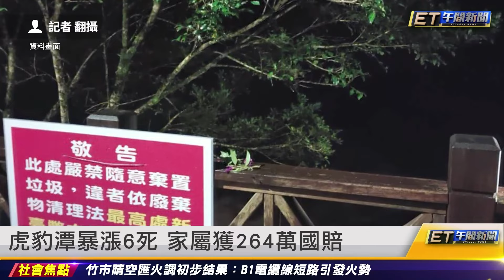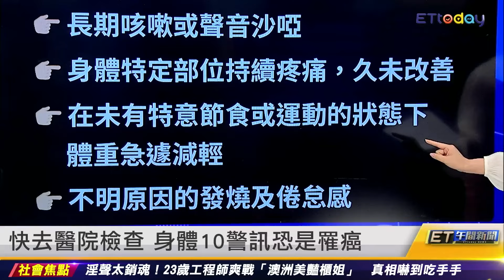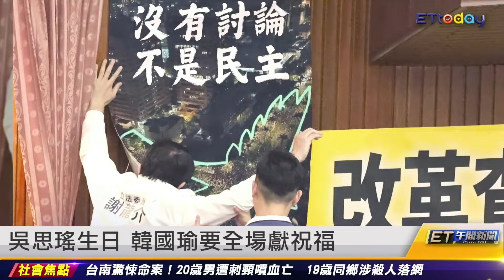20歲男遭刺頸亡 19歲同鄉涉案落網｜20240528 ET午間新聞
新聞內容
20歲男遭刺頸亡 19歲同鄉涉案落網
23歲工程師爽戰澳洲櫃姐 真相是男的
自小客車遭2大車夾殺成鐵餅 夫妻雙亡
離譜爸鑽車內 雙腳懸空遭甩飛
虎豹潭暴漲6死 家屬獲264萬國賠
快去醫院檢查 身體10警訊恐是罹癌
吳思瑤生日 韓國瑜要全場獻祝福